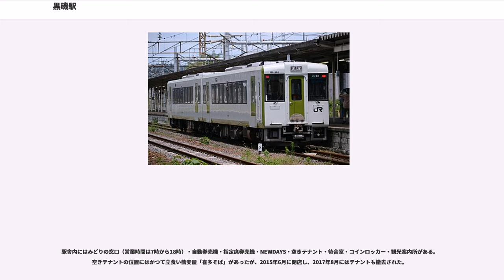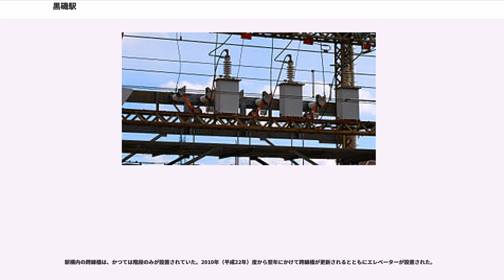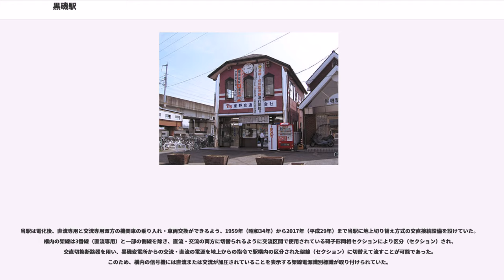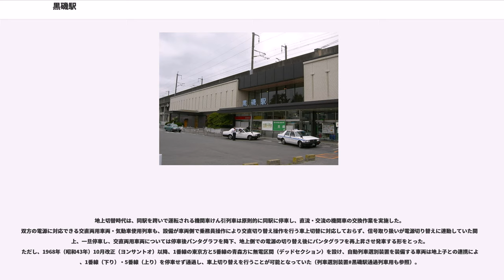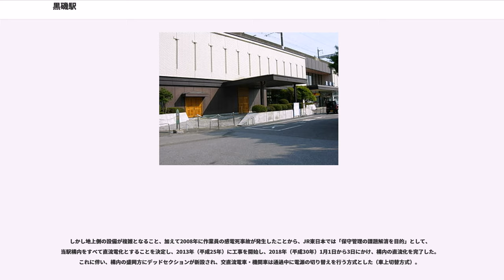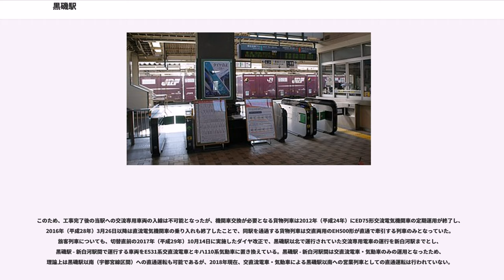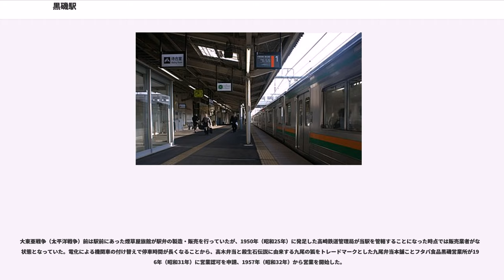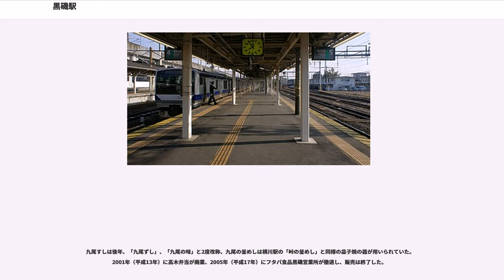黒磯駅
黒磯駅（くろいそえき）は、栃木県那須塩原市本町（ほんちょう）にある、東日本旅客鉄道（JR東日本）東北本線の駅である。

当駅以南は「宇都宮線」の愛称区間となっている。

東北本線は電化時に当駅以南は直流電化（1,500 V）、以北は交流電化（20k V・50 Hz）されたことなどから、日本国有鉄道（国鉄）時代から運用上の要衝・境界となっている駅である。現在は貨物列車と一部の臨時列車を除き、当駅で運転系統を分断しており、新白河方面は主に2・5両編成の列車が1時間あたり1本弱、宇都宮方面は主に4両編成（一部は5・10両編成）の列車が15 - 40分間隔で運転されている。また、貨物列車についても乗務員の交代が行われる。

また、当駅より南側の直流区間はJR発足後の1990年（平成2年）に「宇都宮線」の運行名（愛称）が与えられており、正式路線名の「東北本線」で案内される当駅 - 盛岡駅間とはラインカラーでも区別される。東京近郊区間も当駅までとなっている。Suica首都圏エリアの端にあたる。

JR支社境は豊原駅 - 白坂駅間が大宮支社と仙台支社の境界となるが、輸送指令は東京駅から当駅までを東京支社が担当し、当駅以北を仙台支社が担当している。

駅長の配置された直営駅で、高久駅、黒田原駅、豊原駅を管理する管理駅でもある。

駅舎側より、単式ホーム1面1線（1番線）、島式ホーム2面4線（2 - 5番線）、合計3面5線の地上駅である。駅舎上部を東北新幹線が通過している。社員配置駅（管理駅）で、高久駅 - 豊原駅間を管理する。Suica対応自動改札機が設置されている。

駅舎内にはみどりの窓口（営業時間は7時から18時）・自動券売機・指定席券売機・NEWDAYS・空きテナント・待合室・コインロッカー・観光案内所がある。空きテナントの位置にはかつて立食い蕎麦屋「喜多そば」があったが、2015年6月に閉店し、2017年8月にはテナントも撤去された。

1982年（昭和57年）の東北新幹線開業前には多くの特急・急行列車が停車したことから、かつてはホーム上にも待合室や売店等が設けられていた。これらは新幹線開業後も残存していた優等列車の大部分が廃止された1990年代初頭に全て撤去された。なお、2008年（平成20年）にホーム上の待合室が改めて設けられた。

かつては、皇族が那須御用邸に向かう際の最寄り駅としてお召し列車が当駅に発着しており、一般の入口の脇に皇室専用の出入口や待合室が設けられている。しかし、東北新幹線の開業、さらに1989年（昭和64年・平成元年）の昭和天皇崩御後は基本的に隣の那須塩原駅を利用するようになったため、ほとんど使われていない。そのため、以前1番線に存在した、お召し列車到着の際に駅長の立ち位置を示す印は、ホーム嵩上げ等の改良工事により消滅した。そのほかにも国鉄時代は宇都宮鉄道公安室黒磯公安部として鉄道公安職員が常駐しており、お召し列車の運転時以外も駅構内警備や旅客列車への警乗を行っていた。

駅構内の跨線橋は、かつては階段のみが設置されていた。2010年（平成22年）度から翌年にかけて跨線橋が更新されるとともにエレベーターが設置された。

夜間滞泊は宇都宮・上野方面に4本設定されている。

当駅は電化後、直流専用と交流専用双方の機関車の乗り入れ・車両交換ができるよう、1959年（昭和34年）から2017年（平成29年）まで当駅に地上切り替え方式の交直接続設備を設けていた。構内の架線は3番線（直流専用）と一部の側線を除き、直流・交流の両方に切替られるように交流区間で使用されている碍子形同相セクションにより区分（セクション）され、交直切換断路器を用い、黒磯変電所からの交流・直流の電源を地上からの指令で駅構内の区分された架線（セクション）に切替えて流すことが可能であった。このため、構内の信号機には直流または交流が加圧されていることを表示する架線電源識別標識が取り付けられていた。

地上切替時代は、同駅を跨いで運転される機関車けん引列車は原則的に同駅に停車し、直流・交流の機関車の交換作業を実施した。双方の電源に対応できる交直両用車両・気動車使用列車も、設備が車両側で乗務員操作により交直切り替え操作を行う車上切替に対応しておらず、信号取り扱いが電源切り...